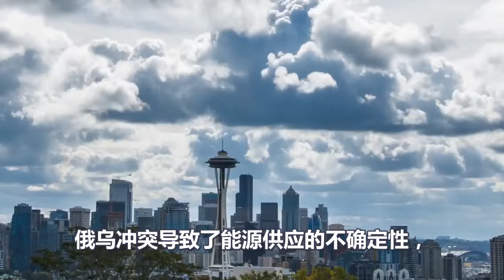乌克兰撑不住了、泽连斯基要投降、